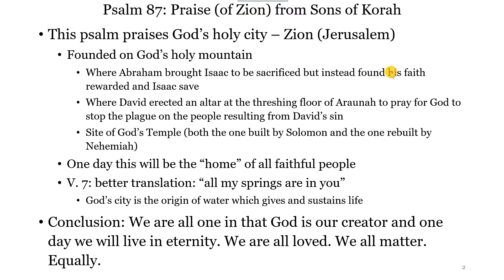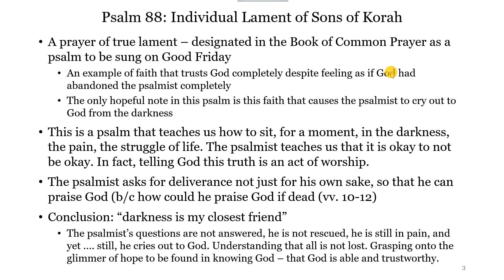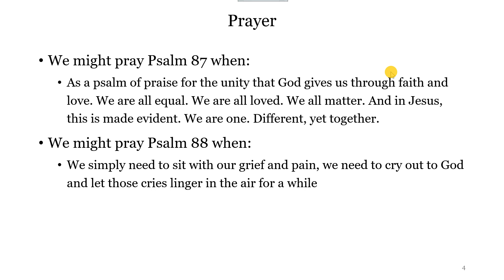PTP Day 44